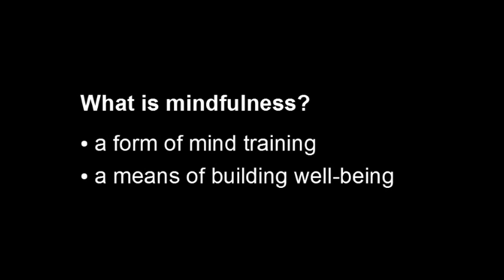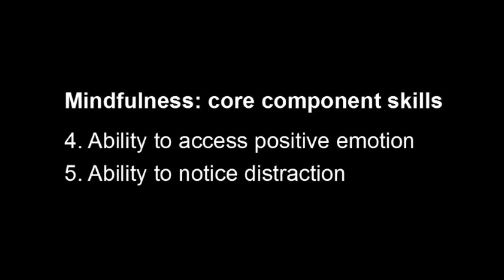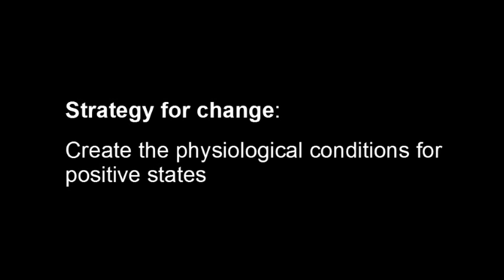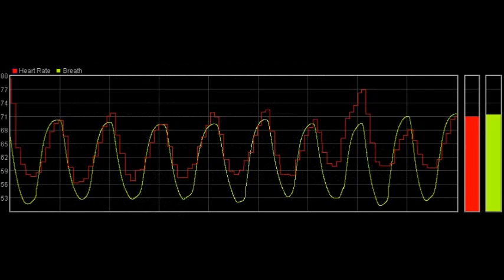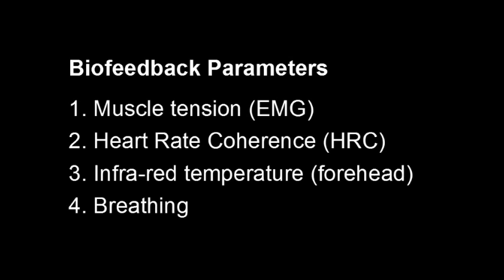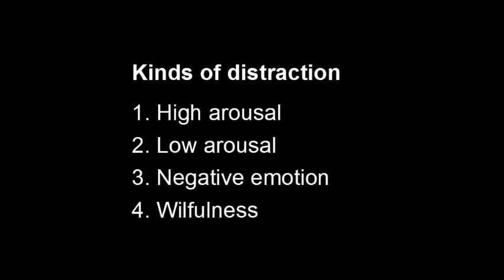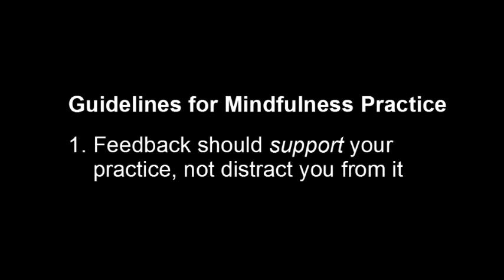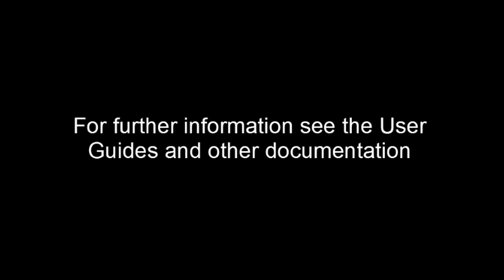Using Biofeedback in Mindfulness Practice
Introduction to using biofeedback to support mindfulness meditation practice. Explains how biofeedback is useful in mindfulness.